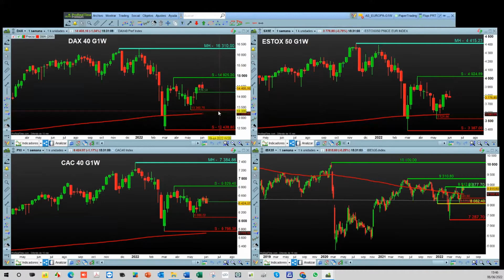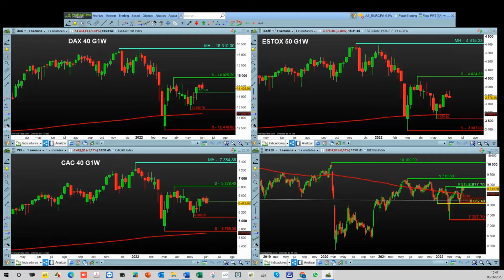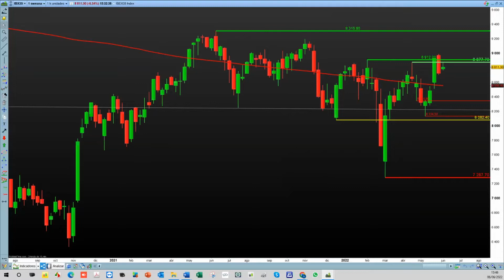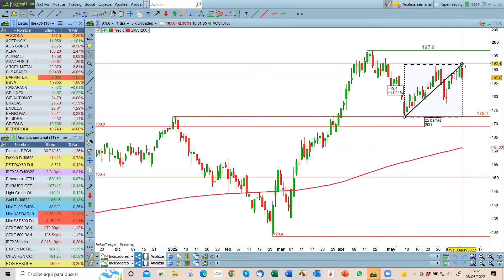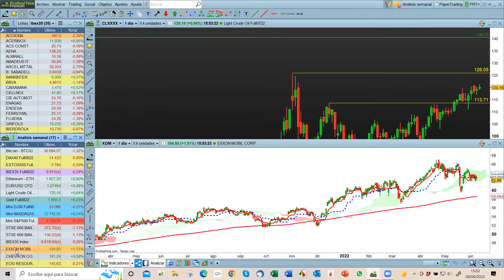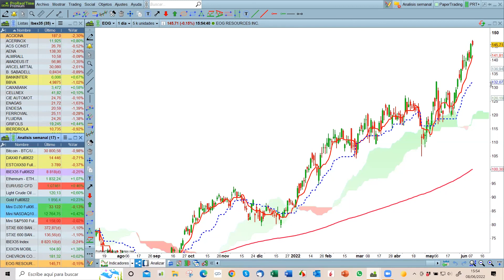Exxon, Chevron y OEG si retroceden será interesante incorporar a cartera. El petróleo puede ir a 140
Mónica Triana y Carlos Gil, analistas de Trading de Estrategias de inversión analizan el escenario actual de los índices en un momento en que los inversores están pendientes del dato de inflación en EEUU y la reunión del BCE